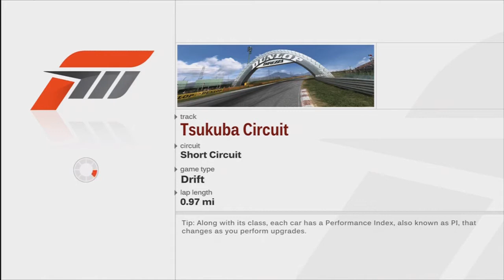Back To The Future - Forza Motorspot Ep.2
hope you enjoy this looking back to where forza had started out on Xbox 360 from forza 2 to the current one forza 4 tell me what you think of the graphics etc .

in this video is forza motorsport 3 starring red platinum